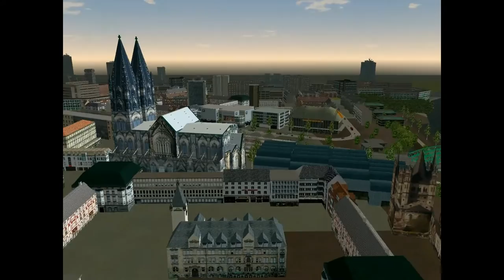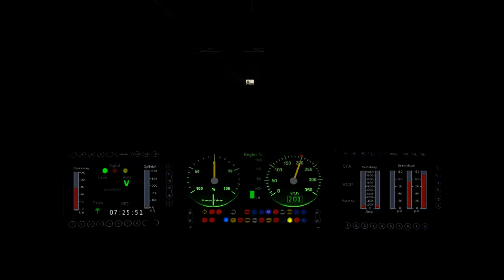MSTS Colonia-Duisburg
L'attività e composizione treni, interamente di fantasia pur rispettando in modo logico la simulazione, è stata realizzata in Renania utilizzando la superba route tedesca Wupper Express 12.

The activities and train formation, entirely fantasy while respecting logically simulation, and was made in Rhineland using the superb German route Wupper Express 12.
Ciao.